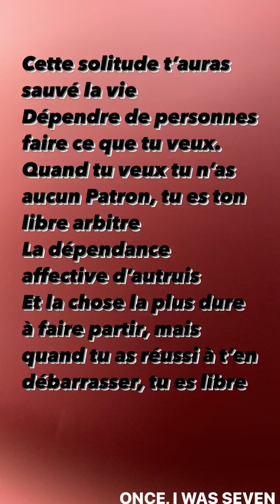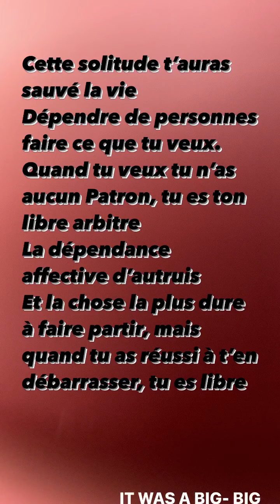VIVIAN GRIMIGNI - 18 Juin 2024